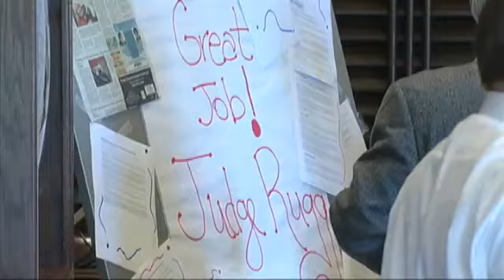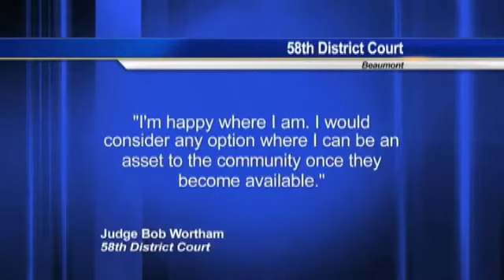Tom Rugg might consider running for judgeship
JEFFERSON COUNTY - by Scott Lawrence - A judge is stepping down almost one year to the day after he was appointed.Tom Rugg says he might be interested in running for another position as judge if circumstances allow.Thursday his staff and many others at the Jefferson County Courthouse attended a party in honor of Rugg.He's leaving the bench to which he was appointed last November as judge of County Court at Law No. 1.Rugg didn't run for election and Gerald Eddins will take over this coming Tuesday.Rugg will remain in his position as County Attorney but says he'd seek election to the 58th District Court if Judge Bob Wortham decides not to run again in order to seek the Jefferson County District Attorney's position, should Tom Maness retire.KFDM News spoke Thursday with District Attorney Tom Maness. "I'm almost sure I won't seek re-election," said Maness. "I'm almost 95 percent sure but I haven't made that final determination."  We also spoke with 58th District Court Judge Bob Wortham."I'm happy where I am,' said Judge Wortham. "I would consider any option where I can be an asset to the community once they become available."The primaries and election are next year.  Maness has served as District Attorney for 26 years. He was a judge prior to that time.